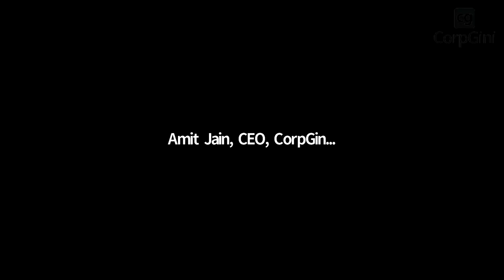Discussion with Shri Ashwini Kumar Choubey, Hon'ble Minister of State for Health and Family Welfare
It was our honor to have Shri Ashwini Kumar Choubey, Hon'ble Minister of State for Health and Family Welfare, GOI as our keynote speaker today at "The Future of Healthcare, Pharma, and Allied Industries" (HPA) Punch series organized by CorpGini in association with FICCI.

The HPA Punch webinar is a collaborative initiative by Corpgini, Z Nation Lab, Pantomath, Pharmexcil, and Bloomberg- Quint where industry heads and start-ups will be getting together for three days to discuss the future of healthcare, pharma, and allied industries.